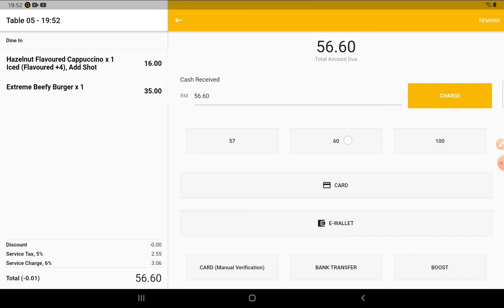Aliments Cloud POS - EP 16 - Key in Open Item (Customized item)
Welcome to the brand new Aliments Cloud POS Academy.

Aliments provides F&B based E-POS that eases the digitalization of your business that enhances both your operation and management.
Aliments POS comes with bundled services that fits the demand of the New Norm Society, notably in-house Delivery Services and also Dine-In QR Ordering.